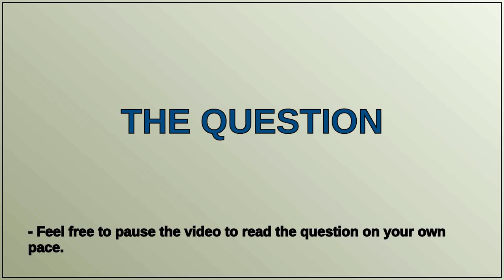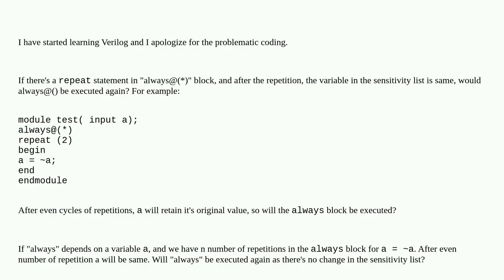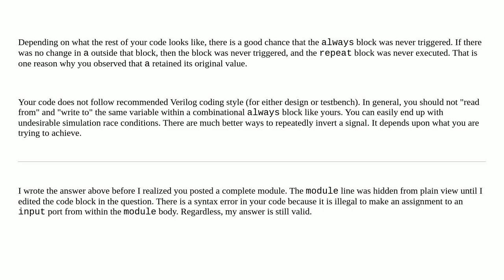What if there's an "repeat" statement in an "always@(*)" and what if after the repetition, values...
What if there's an "repeat" statement in an "always@(*)" and what if after the repetition, values return to the original, "always" wont' be executed?

A special thanks goes out to the community

  verilog